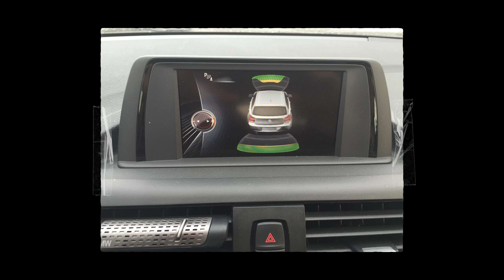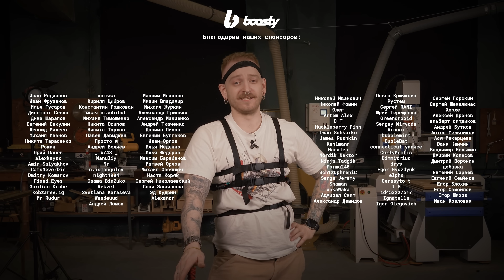DIY ШЕСТОЕ ЧУВСТВО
Здрасьте, в этом видео мы сделаем "Паучье чутье"! Для этого понадобяться инфракрасные датчики движения, ардуинка, корпус напечатанный на 3д принтере и еще куча всего. Но самое главное это тесты! Будем рубить катаной фрукты и овощи! Кароч меньше слов больше угара - смотрим!

Даня Крастер и BNB - команда энтузиастов, восхваляющих ручной труд, самообучение и научный подход.
Делаем веселый познавательный контент и показываем какой клевый и простой для освоения мир изобретательства, техники и ремесел.